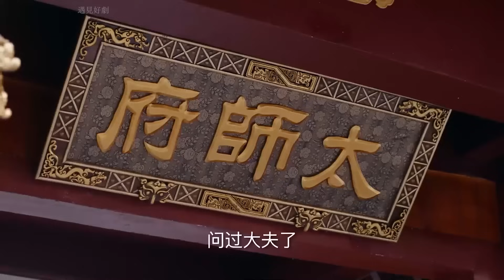Movie 🔥 擁有藍眼睛的小女孩從小寄人籬下，沒想到她的真實身份不簡單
正版授權，侵權必究!
Officially Authorized; Infringement Will Be Pursued!

DGTXDSJ

遇見好劇 中国电视剧 ChineseDrama ChineseTelevisionDramas 中國電視劇 中國電視劇2024 Chinese Television Dramas#電視劇#玄幻電視劇#古裝#成毅#任嘉倫#熱門#打鬥#ENG SUB#譚鬆韻